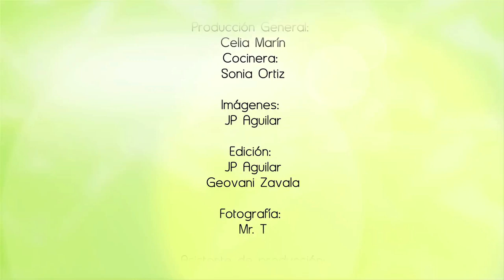Pepitas de calabaza - Pumpkin Seeds